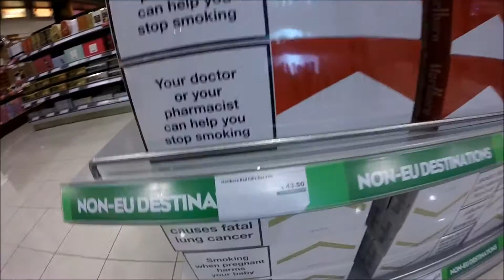2 MIN IN LISBON AIRPORT (DUTY FREE PRICE)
A TOUR OF THE "SMALL" LISBON AIRPORT SHOP COFFEE DUTY FREE